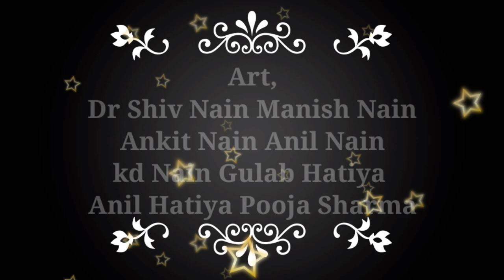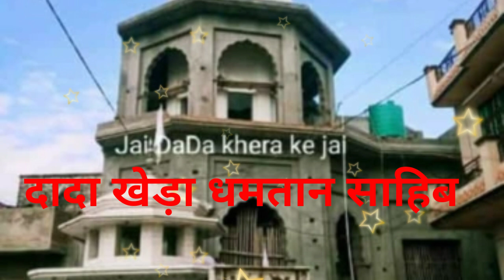बालक बिगड़ गए स्कूल बिना हरियाणवी कॉमेडी Mr Dhamtania Haryanvi# Comedy 2020Comedynatak#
Jai Haryana, Jai Haryanvi 🙏 🙏 🙏

Script:- Dr. Shiv Nain, Ankit Dhamtania
Editing:- Dr Shiv Nain
Direction :- Dr. Shiv Nain

Act by:- Dr Shiv Nain,
Pooja Sharma
K,D,Nain,Anil Nain
Gulab Hatiya Anil Hatiya
Ankit Nain
Chanel by Mr Dhamtania
Camera man
Jagga Photography

Shooting Location :- Dhamtan Sahib, Narwana
Jai Hindustan

Any Problem For This Video

◆◆◆ keep Supporting ◆◆◆

Andi chore
Haryanvi natak haryanavi 2020
Haryanvi movies haryanavi 2020
Hr comedy
Comedy video haryanavi
Hr natak new 2020
Swadu sarpanch
Hr Manch
BSS movies
dss movies
Puja khatkar comedy
Bijli ki comedy
Haryanvi comedy
Lovish arnaicha new video 2020
Lovish arnaicha
Star balak comedy
Andy chhore natak
Samsan
Chotu sarpanch new comedy
Desi Bisla comedy
Swadu staff films comedy
Dahiya films comedy
Makholiya mahfil
Mr Dhamtania
kunba nang pdosi tang
albadi kunba
ramfal ka tabar
kothli banthi ki
yade bachpn ki
aastha ka mjak
manga langvada
kalu ka rista
kalu k gola lathi
byah chinki minki ka
bham lugai ka
diwali grib ki
Blackia
srabi k karname
जय हरियाणा जय हरियाणवी
जय हिंदुस्तान 🇮🇳🇮🇳🇮🇳🇮🇳🇮🇳❣️🙏🙏
Please Sport my Channel Mr Dhamtania